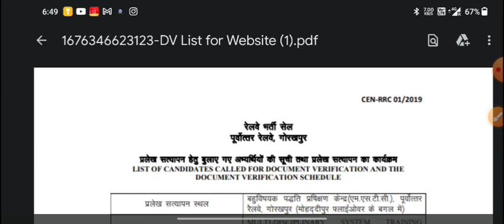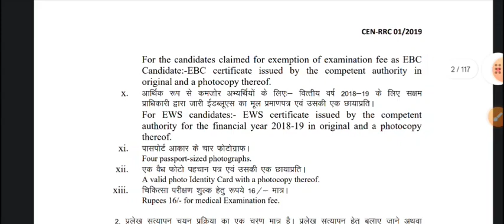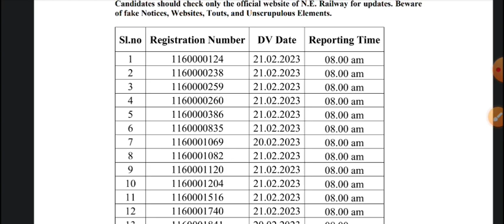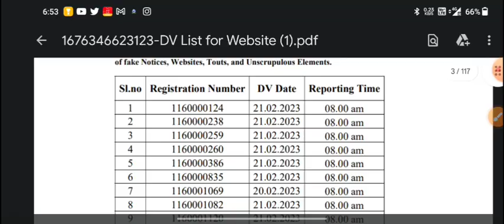Gorakhpur Zone DV/Medical Full Schedule OUT💥 | RRC Group D